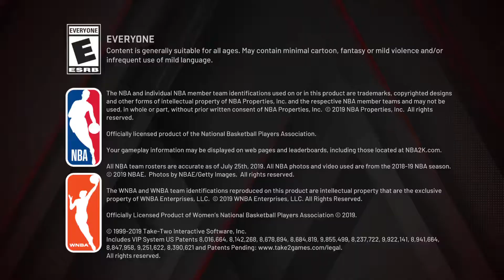Qwerty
NBA 2K20